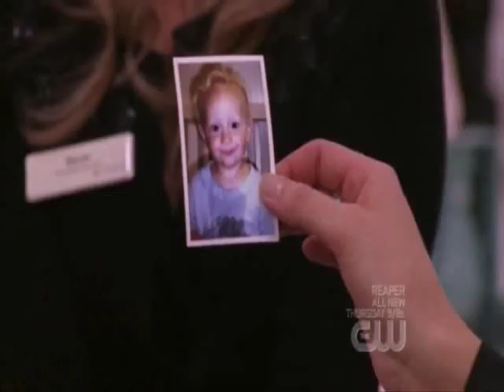Brooke,Owen,Lindsey,Lucas and Bevin 5x11 clip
I just thought this was a fun y clip